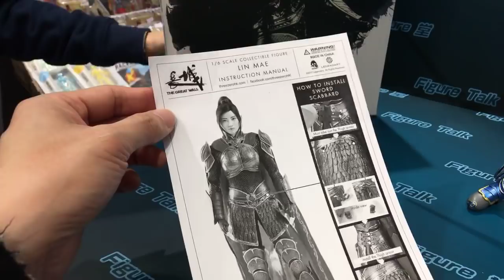TOYSTV「Figure Talk」#33 Threezero 1/6 The Great Wall Commander Lin Mae (Eng)長城鶴軍將領林梅(景甜）Unbox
** Hair setting steps are suggested, please see subtitles **